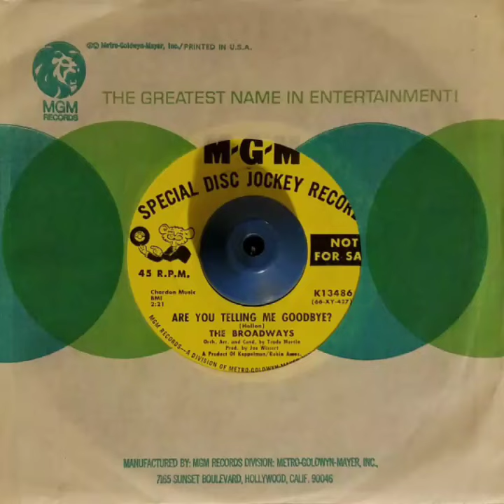"Are You Telling Me Goodbye?" The Broadways MGM Records 1967